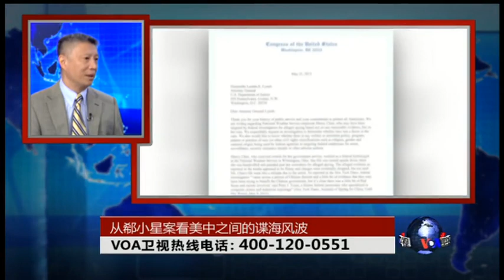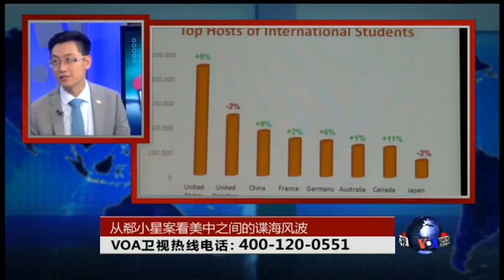时事大家谈: 从郗小星案看美中之间的谍海风波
美国天普大学华裔学者郗小星今年五月因被怀疑泄露机密科技给中国，遭美国政府逮捕，9月11号美国司法部撤销了对他的指控。为何现在针对华裔的间谍指控越来越多？在海外的华裔，是否应该如中国政府宣传的一样“胸怀祖国”，还是应该避免瓜田李下？据报道，本届联大会议期间，美国联合国代表团以及奥巴马总统将不入住有中国资金的华尔道夫酒店，以防机密被窃。中国黑客大肆盗取美国政府以及私企的机密，中国对美国的间谍威胁究竟有多大？